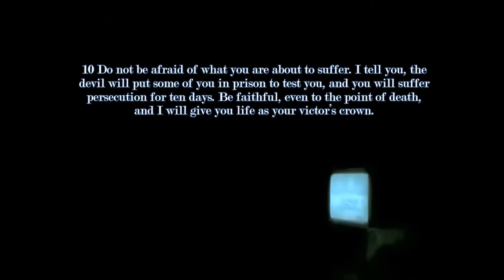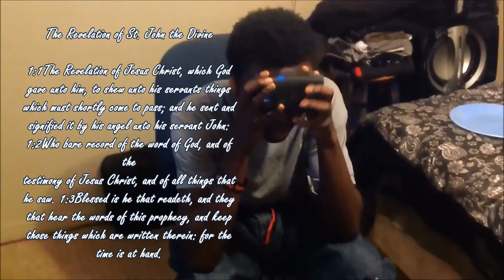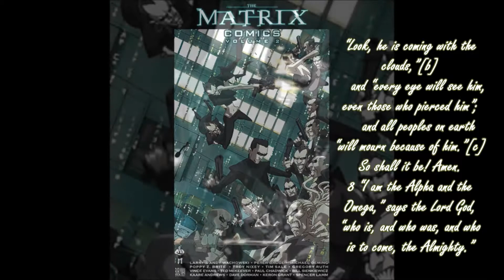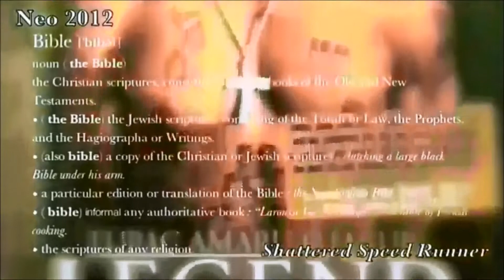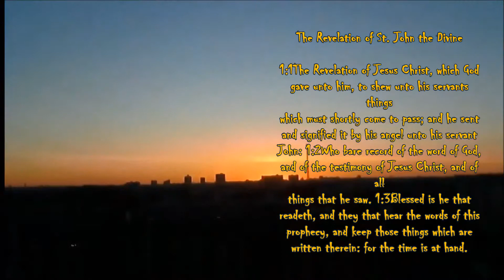2Pac-alypse NOw/ NEO FM не холодно 2015